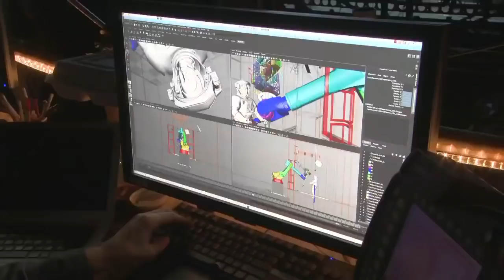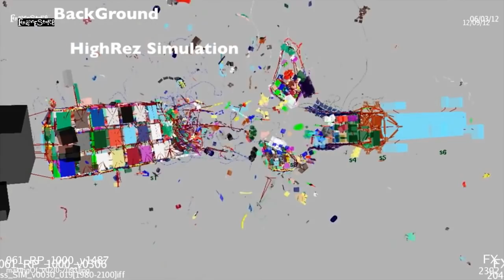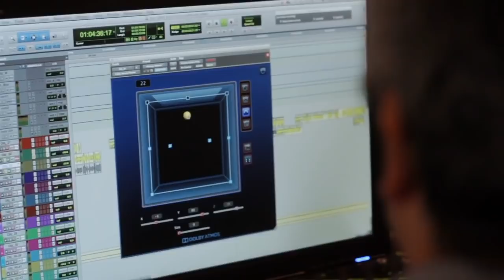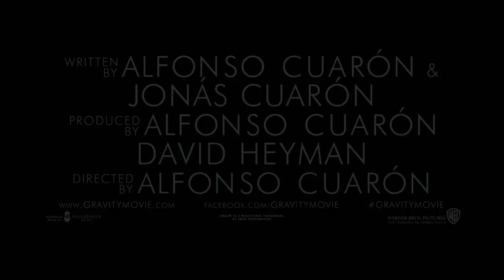Gravity Featurette - From Script to Screen (2013) - Sandra Bullock Movie HD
A medical engineer and an astronaut work together to survive after an accident leaves them adrift in space.